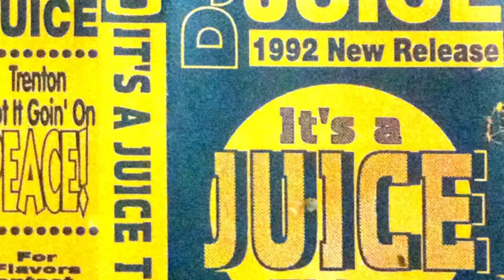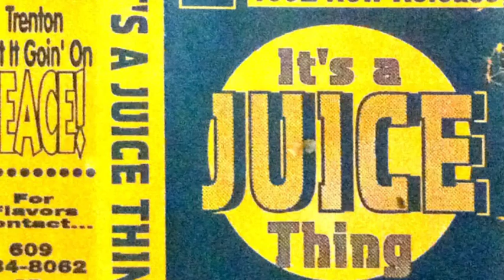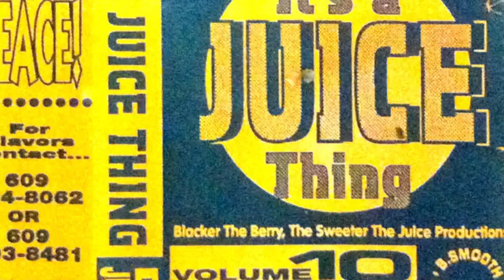Dj Juice - Vol 10 - It's Juice Thing Rare Mixtape Cassette